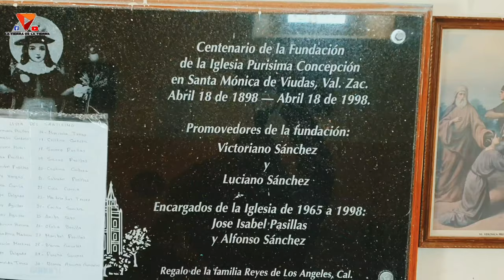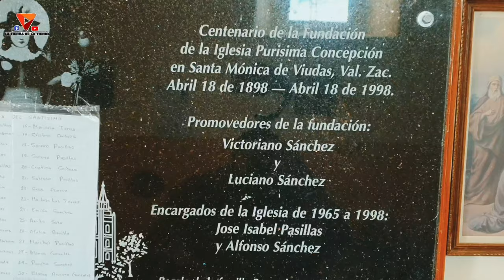Las Viudas Aéreo Dron La Tierra De La Tierra 🌎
# viral